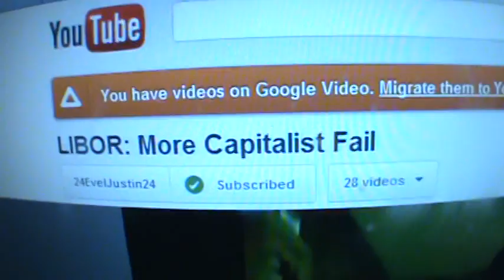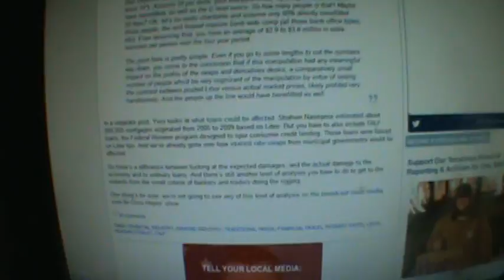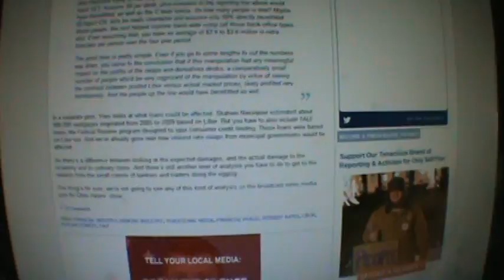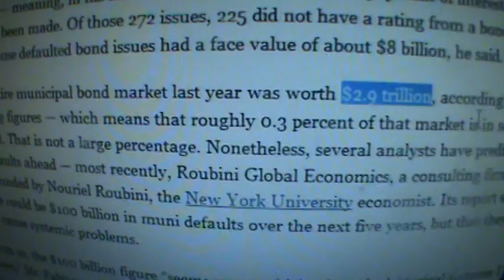Libor: Steal $1,000 Pay $1 Fine